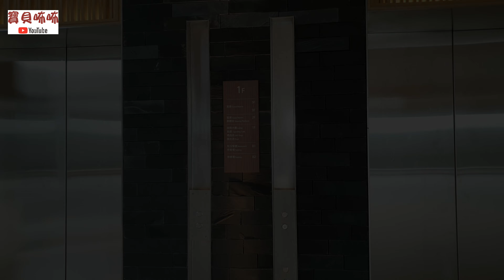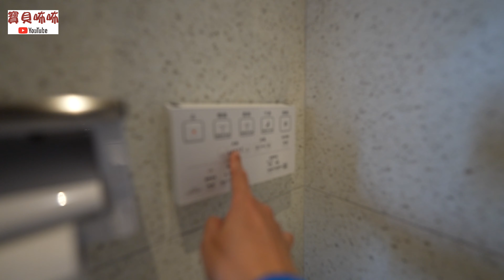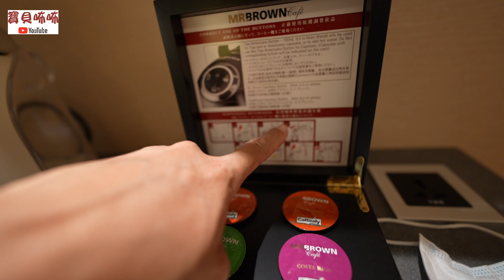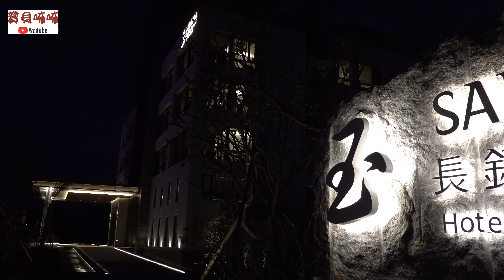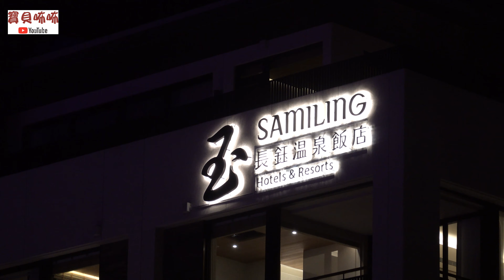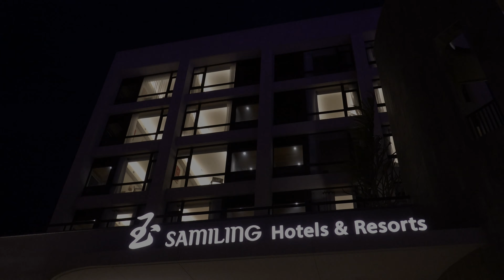我的飯店人生｜長鈺溫泉飯店 Samiling Resort｜長鈺Samiling｜2022 最新｜ 最棒｜ 最好｜ 溫泉飯店｜ 四重溪溫泉公園旁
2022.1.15試營運  屏東縣車城鄉溫泉村溫泉路玉泉巷27號
影片為試營運前拍攝 房間內部冰 箱及MINI BAR 迎賓水果及飲料 會隨時調整增加 以官網為主
影片有部分鏡頭失焦 敬請見諒 感覺一點防手震的功能都沒有 拿太貴的機器也不優
用身體感受 山與泉 的 感動
我的生命中一無所有，我只是一個畫家。
關於常玉：對於我的作品，我認為毋須賦予任何解釋，  當觀賞我的作品時，應清楚瞭解我所要表達的...
只是一個簡單的概念。
「Samiling」排灣族語的莊重、典雅與美好之意
長鈺飯店(Samiling Resort)依著第四重溪水而建，溪水潺潺，彷彿將從城市帶來的一身塵埃洗滌乾淨，隱身於世外的寧靜之地。
酒店名稱為長鈺Samiling，結合藝術家常玉畫作與取自排灣族語Samiling(典雅、莊重、美好)之意，
呼應著這樣的概念，我們選擇以最契合當地景觀文化的建築方式，將石板結合抿石，流露原始不奢華的視覺，
特意讓空氣流通的建築設計，臥室開闊舒適，採光充足，似乎室內空間被窗外景緻所融入，
光源及空氣都成為補充的元素，所有家具都是訂製、獨一無二的打造專屬價值的情感，
在房間臥榻品嚐茶點，享受當代簡約建築與自然景觀交相融合的寧靜祥和，共同營造輕鬆的氛圍價值。
認購 寶貝咘咘 冠名 的 帽子 贊助計劃若要預購 請 私訊 我  臉書 或 LINE
支 持 我 的 頻 道 youtude 寶貝咘咘頻道
粉 絲 價   499
請留  住址  姓名  匯款號碼
合作金庫 代號006
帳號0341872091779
郵 局 代號700
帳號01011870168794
            ♥♥♥♥♥♥ 臉書 搜尋  周傑倫  或  寶貝咘咘 粉 專 ♥♥♥♥♥♥
♥我的影片        不定時     發佈影片
♥我的 音樂來自  1： Epidemic Pop   2：BGM
♥我的 拍攝設備  dji osmo action  dji mavic 2 zoom  Sony RX100M7
                             SAMSUNG Galaxy S10＋  SONY–α7S III